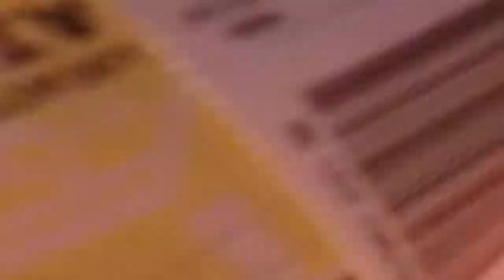7s 2013 day one